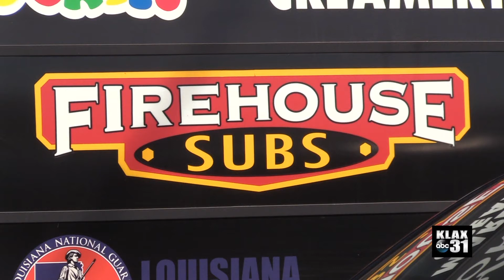Local restaurant gives back to the City of Alexandria's Fire Department